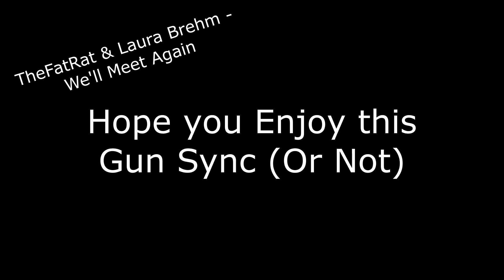TF2 Gun Sync: TheFatRat & Laura Brehm - We'll Meet Again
Song Used - TheFatRat & Laura Brehm - We'll Meet Again